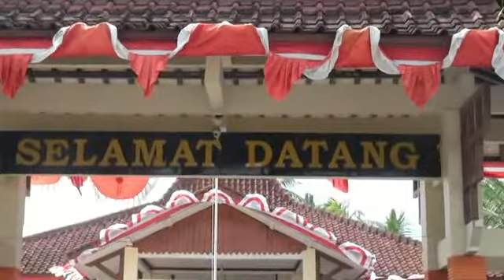Karnaval PAUD & TK se Kecamataan Patimuan